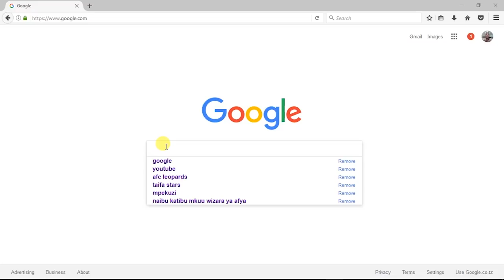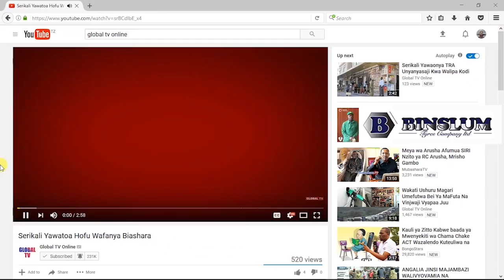Idris Sultan Afunguka ukweli Kuhusu Moshi wa Bangi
Watu maarufu wengi hapa bongo wana followers wengi sana kwenye accounts zao hiwe twitter,facebook,snapchart hadi instagram wanaingiza pesa nyingi sana kupitia mitandao yao ya kijamii sasa ukija kwenye suala la kuhuza hizo accounts zao ndo kimbembe sasa kwa idris alichokisema juu ya accounts zake yeye auzi.
kwenye masuala ya kieleimu na masuala ya matumizi ya bangi huku ukiwa unasoma je ni sawa, sasa kwa upande wa idris  kumbe alishawai kufeli kwa sababu ya bangi.